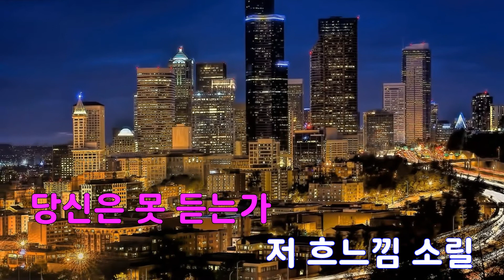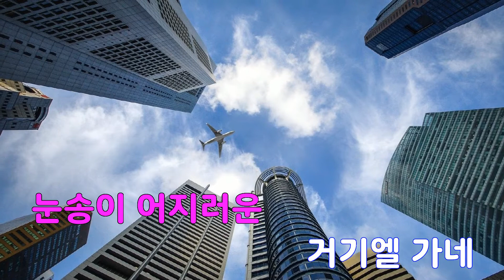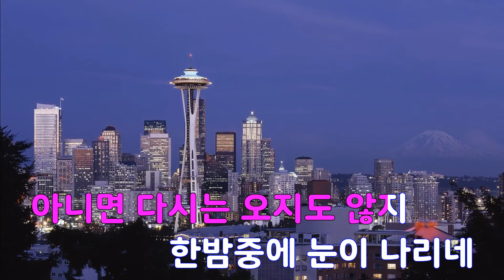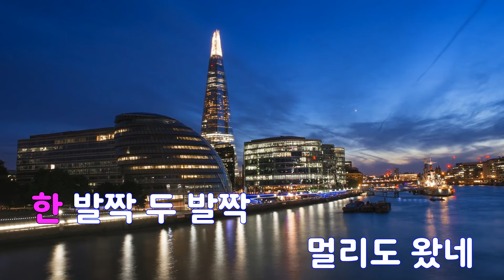[은성 반주기] 밤눈 - 송창식 노래/ MR / 가사 / 반주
밤눈 - 송창식
작사 ː 최인호, 작곡 ː 송창식